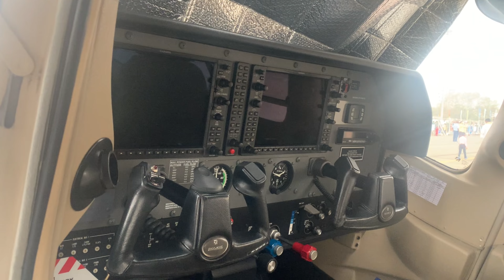AIR SHOW WINGS INDIA 2022 BEGUMPET AIR PORT HYDERABAD ایرشو بیگم پیٹ ایر پورٹ حیدرآباد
air show at
named as
wings India 2022
feats of
in air
#27 th March
#10 am to 5 pm
show consists
air bus
# military helicopters
other states
# companies
huge gathering
# to watch
being sunday
entry tickets
complimentary passes